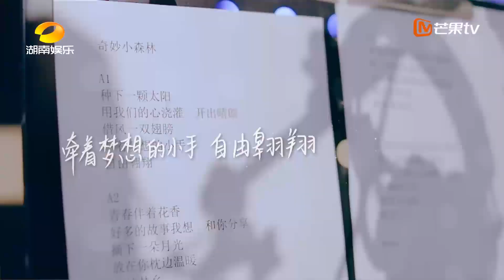许佳琪芭蕾惊艳教学 张新成亲手烘培云朵蛋糕圆萌娃”摘云梦“《奇妙小森林》EP10 FULL【综艺风向标】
最具国民喜爱的魅力爱心大叔、全能精干女汉子、人气暖心大哥哥和阳光氧气少女，共同组成森林家族，带领六位素人萌娃回归自然，开启森林新玩法。
导演: 任妍
编剧: 谢珍珍
主演: 吴奇隆 / 张新成 / 谭松韵
类型: 真人秀
制片国家/地区: 中国大陆
语言: 汉语普通话
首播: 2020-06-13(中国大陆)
集数: 12
单集片长: 90分钟
又名: 奇妙的小森林